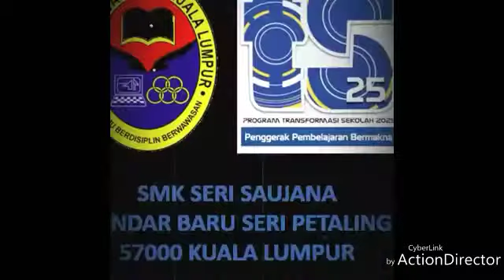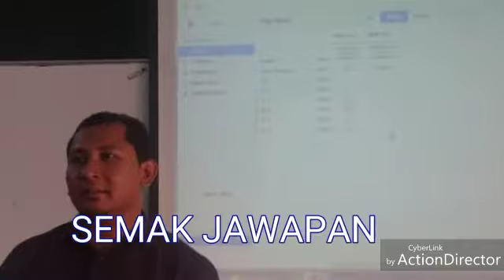SAINS TINGKATAN 1 / KETUMPATAN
Flip Classroom